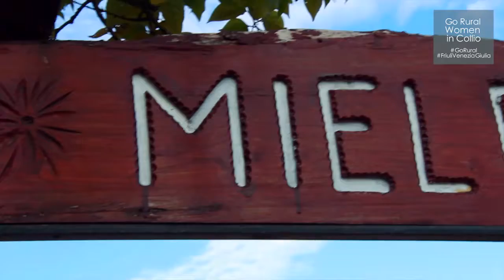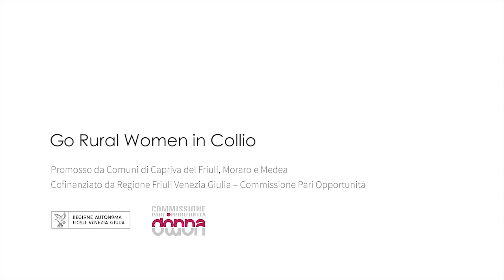La Raganella Farm - Go Rural Women in Collio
Raffaela D’Amore is the owner.
They produce organic vegetables and honey.